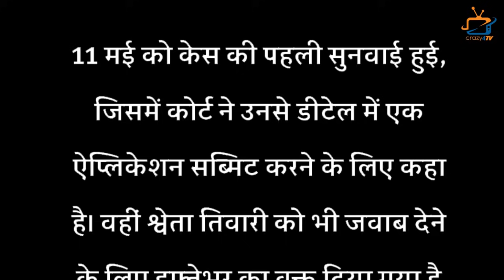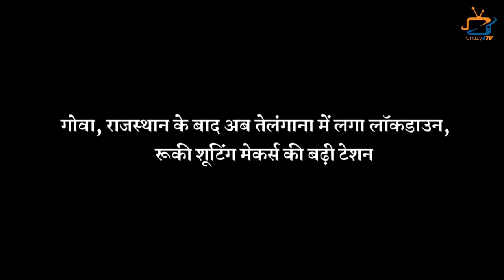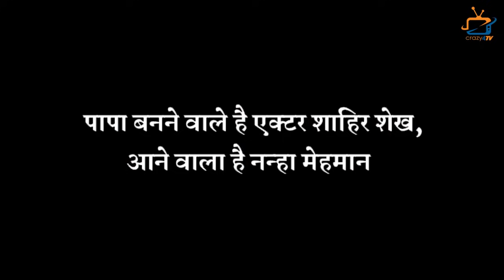Top 7 Big News of TV | 13th MAY| SNS2, SSK2, ABHINAV SHUKLA, SHAHEER SHEIKH